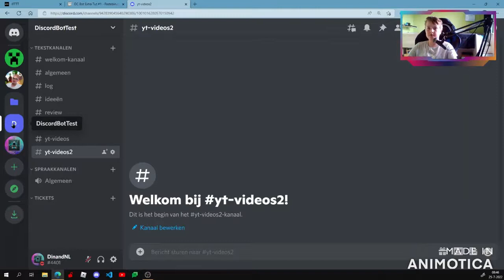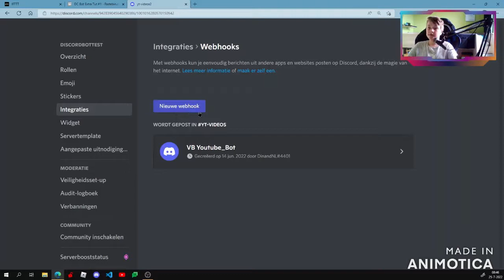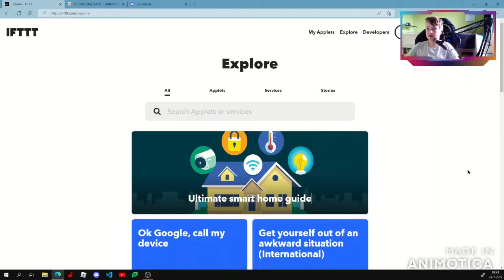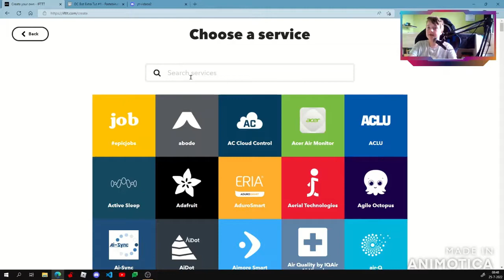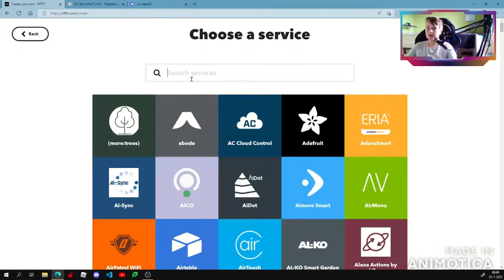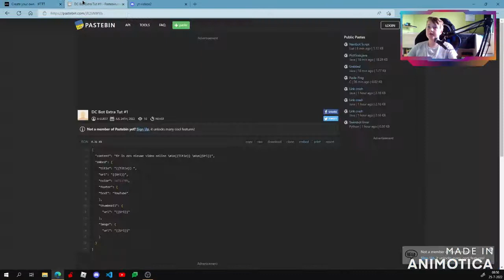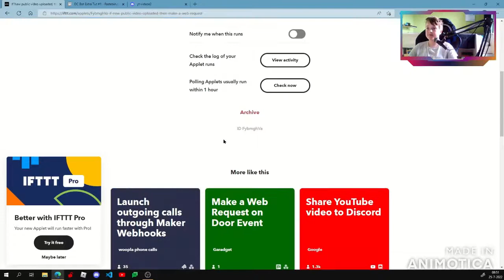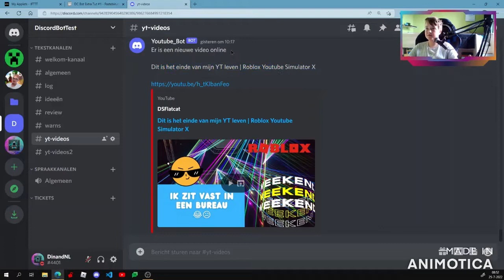Een melding als je een video hebt geupload | Discord Extra #1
Veel kijkplezier.